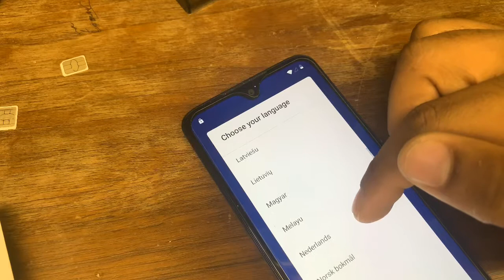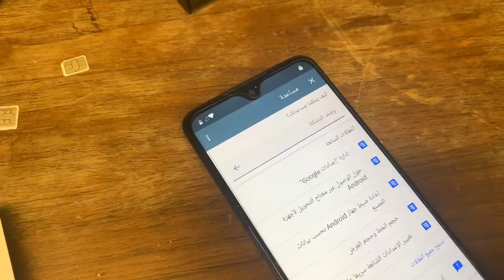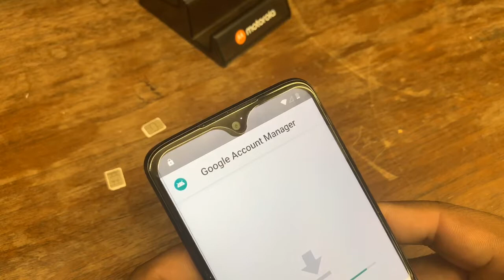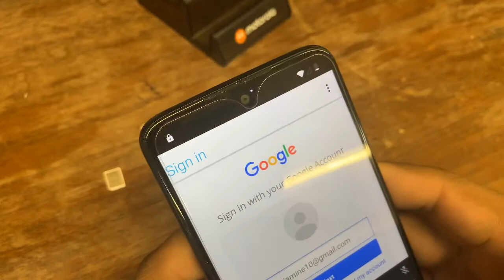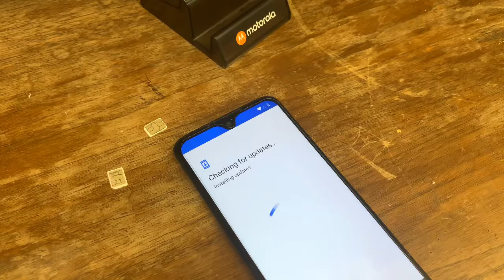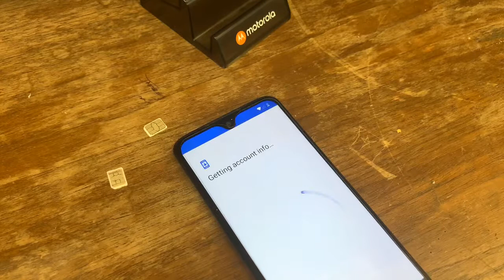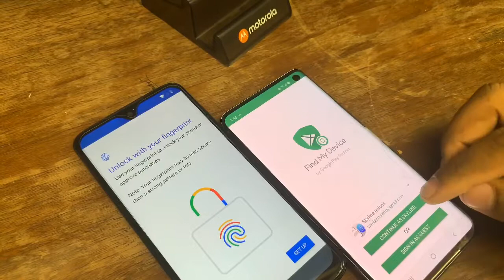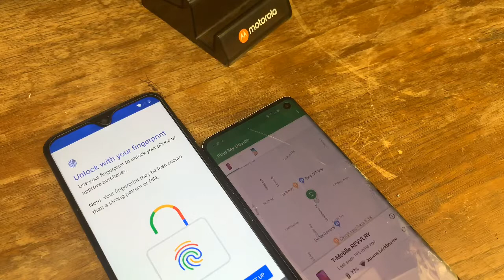Google account removal for moto XT1962-1 moto g 7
This method to removal google account on moto g 7:
You will need this file after access to chrome inside phone:
Bit.ly/launcher_apex
Bit.ly/frp_google
But.ly/Frp_bypass